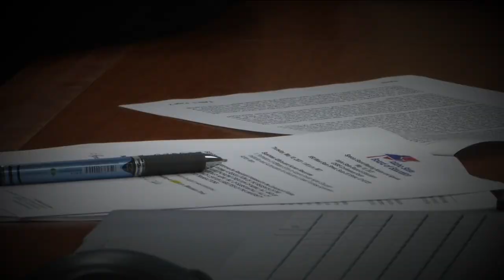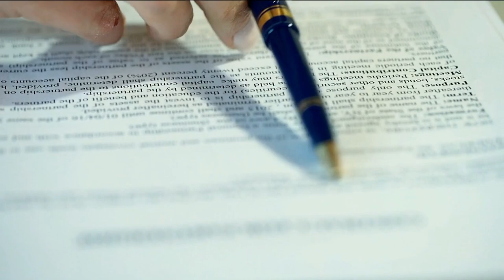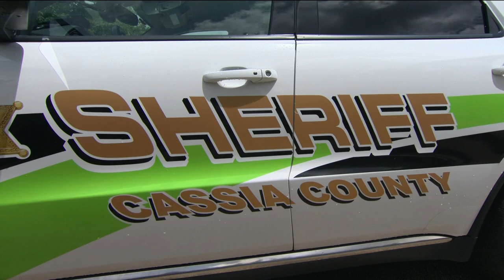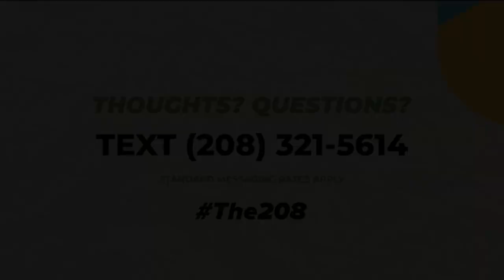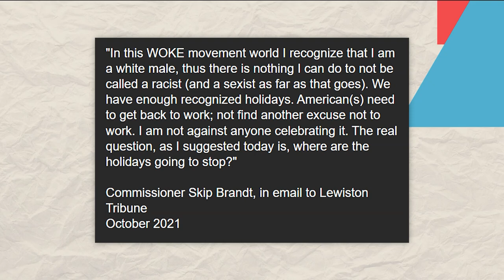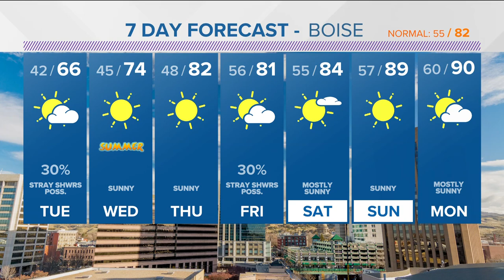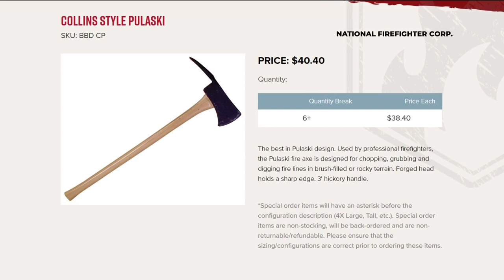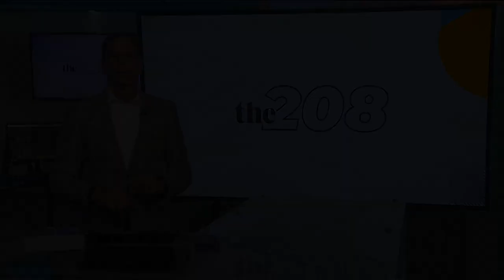The 208 for June 19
University of Idaho and University of Phoenix deal, SWAT school, Juneteenth a state holiday - but not necessarily statewide, Idaho's inventions and viewer comments.